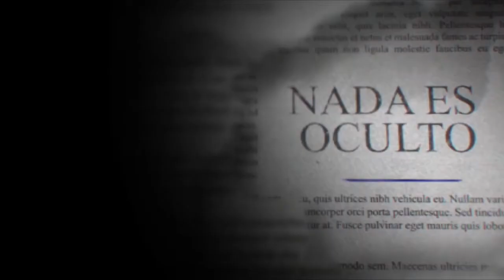Quien Es Rosalba Ramos y Juan Medina? Parte 1